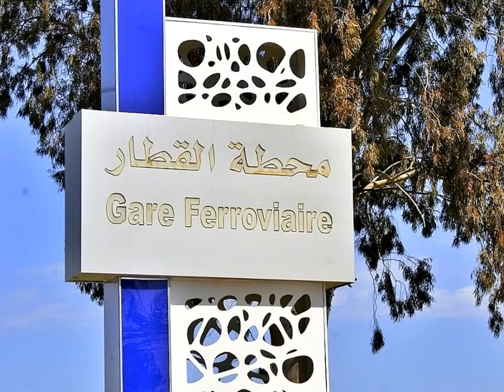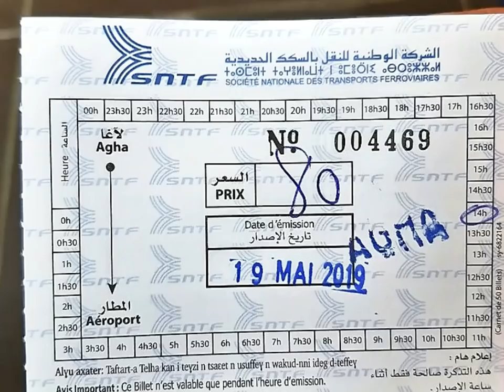NEW ALGIERS AIRPORT RAILWAY STATION RIDICULOUS DESIGN